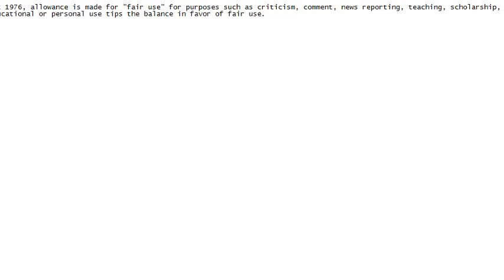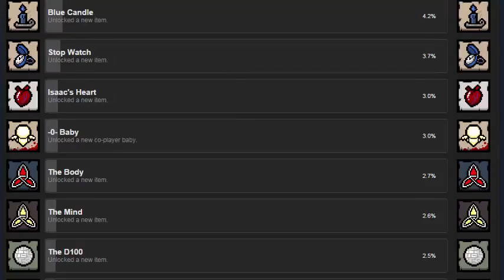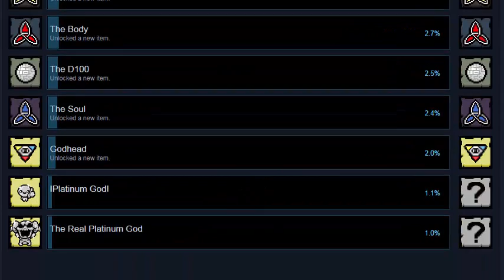Isaac Rebirth - Episode 70 : Raksha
Seed : TMJV G6FP

The toxic power of Raksha the skunk